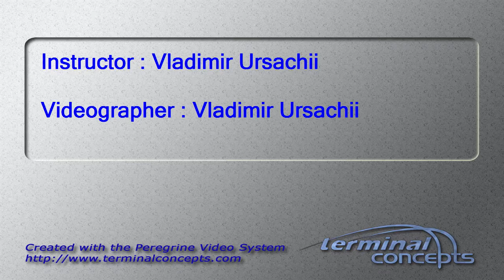Nicole Zeimet's Tandem skydive!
Nicole Zeimet's tandem skydive at Skydive Snohomish!